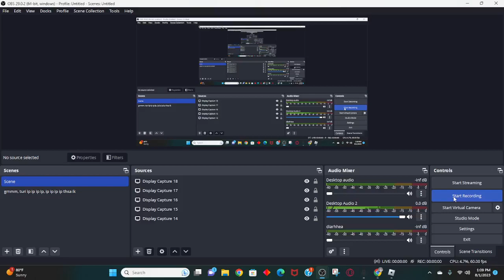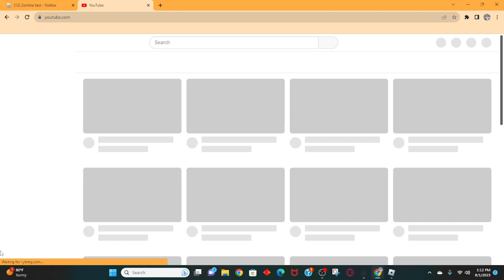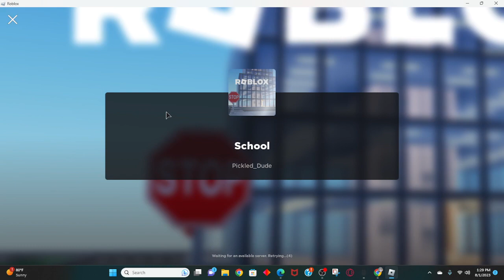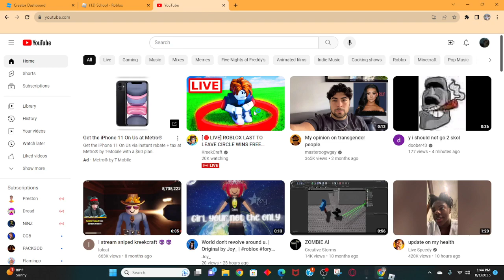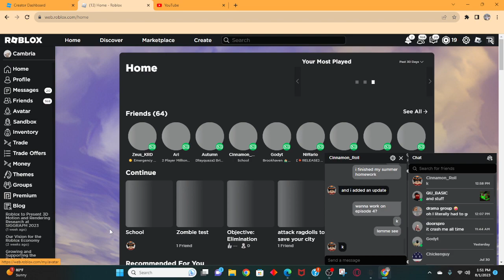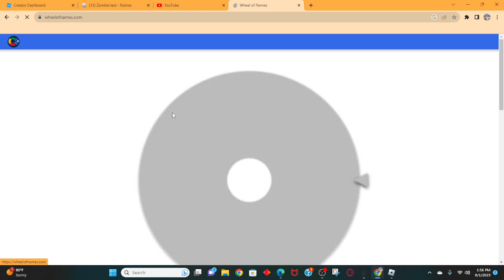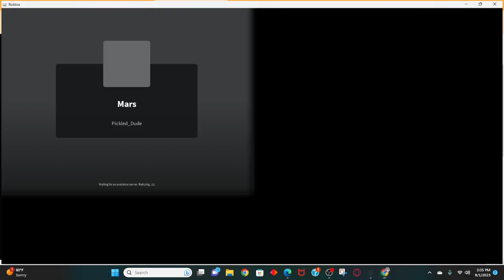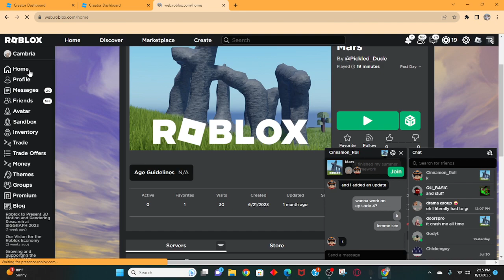The apocolypse - Season 3 (The search) Long episode 1 - Disastrous day, eh?